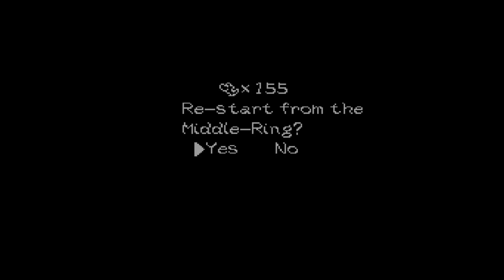Super Mario World 2: Yoshi's Island- The Loooong Cave (6-5) end run.